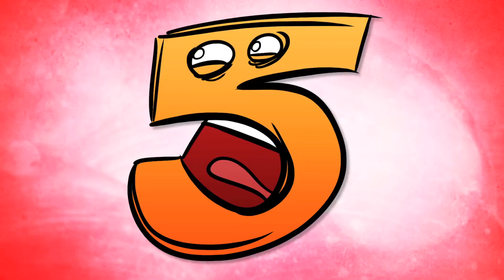Channys X Intro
This high energy animation from NWAR's Dan Markowitz opened the 2014 Channy show.

This video was created for the Tenth Anniversary New York Channy Awards, on December 14, 2014.